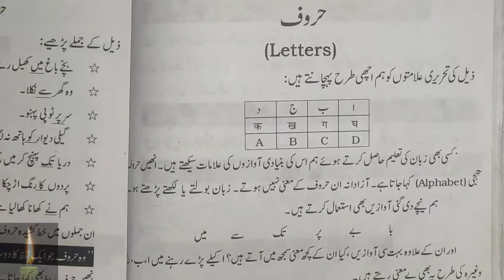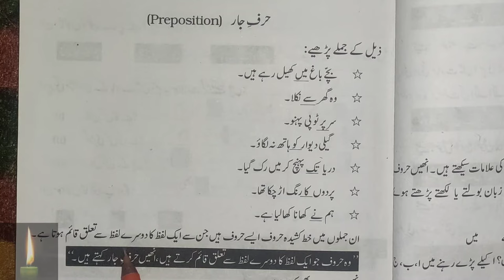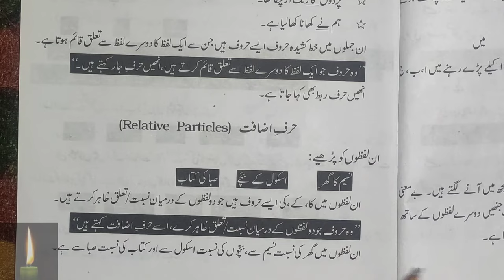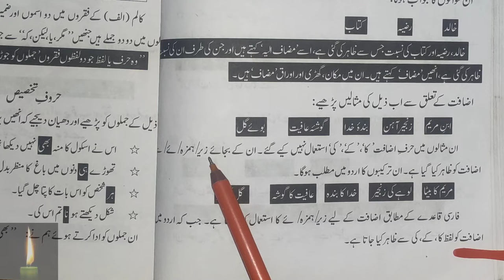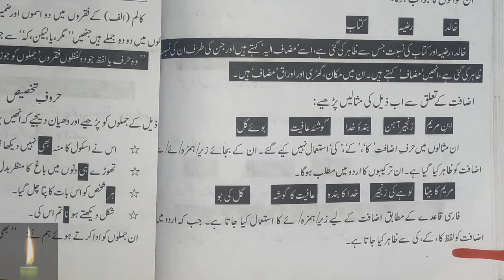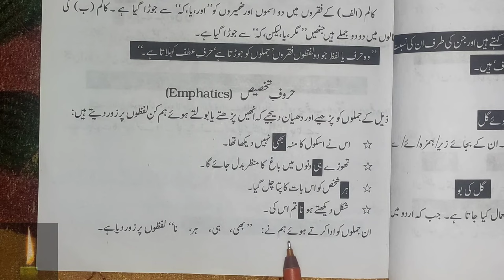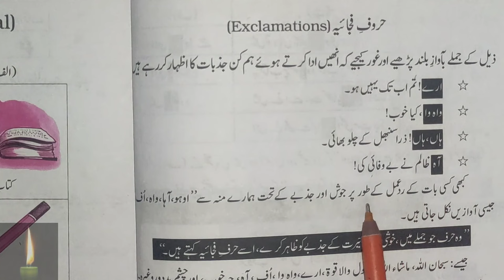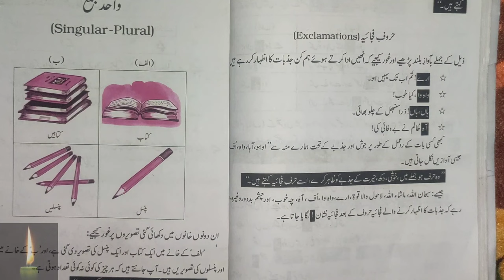haroof ki iqsam in urdu grammar | haroof e istifham in urdu definition | haroof e izafat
haroof ki iqsam in urdu grammar | haroof e istifham in urdu definition | haroof e izafat in urdu | haroof e jarr in urdu

haroof e tahaji urdu k

haroofkiiqsaminurdugrammar haroofeistifhaminurdudefinition# haroofeizafatinurdu